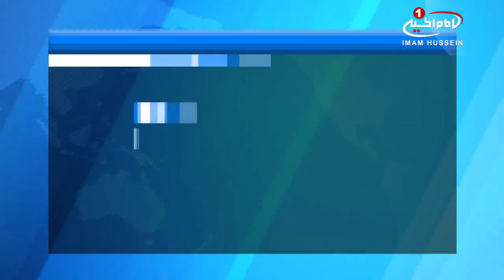قطع آب ۳۰ محله موصل ، به دست داعش / ۲۳ دی ۱۳۹۵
قطع آب ۳۰ محله موصل ، به دست داعش

یک مقام پارلمانی عراق، از قطع آب 30 محله در شهر موصل، توسط سنى هاى تندروى داعش خبر داد.

خبرگزارى السومریه عراق، به نقل از یک مقام این کشور گزارش داد که گروه تروریستی داعش دسترسی به آب آشامیدنی در بیش از 30 محله موصل را قطع کرده است.

وی از مسئولان شهری خواست تانکر های آب برای انتقال آب آشامیدنی به مناطق خسارت‌دیده ، ارسال کنند.

گفتنی است عملیات آزاد سازی موصل ادامه دارد و با پیش روی های مستمر ارتش و نیروهای مردمی عراق، به روزهای پایانی و آزادسازی کامل این شهر نزدیک می شود.

پنج شنبه - ۲۳ دی ۱۳۹۵